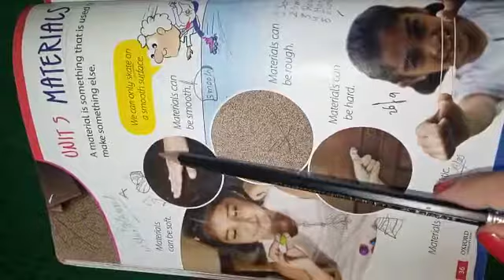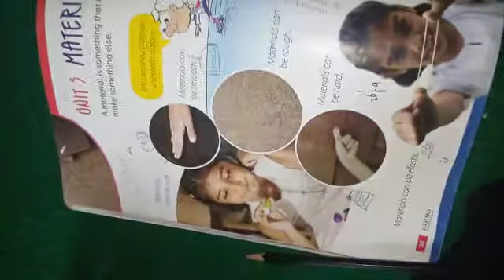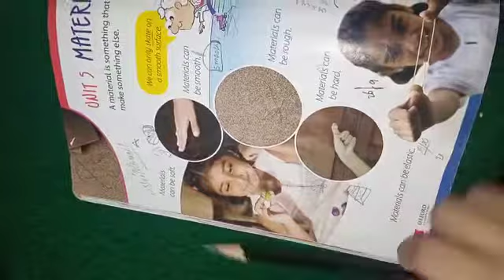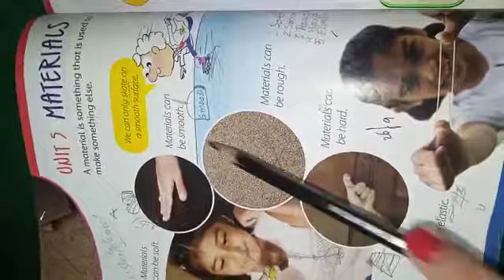18 SEP , G S , ONE